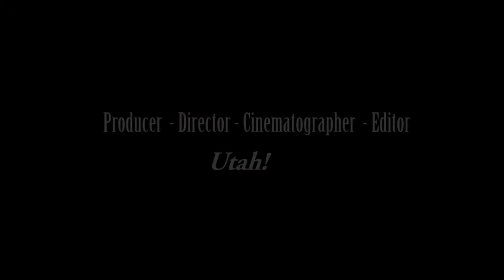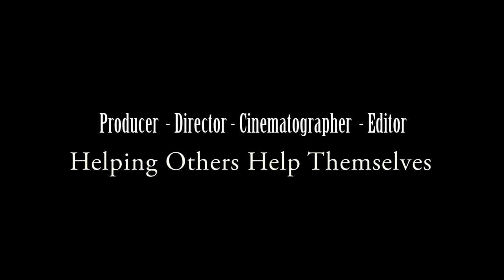Rod's Demo 2015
Samples of Rod Blanchard's work as a Creator, Producer, Director Cinematographer, and Editor.